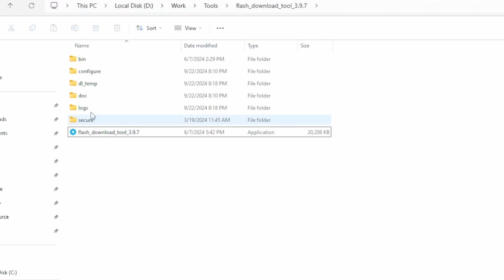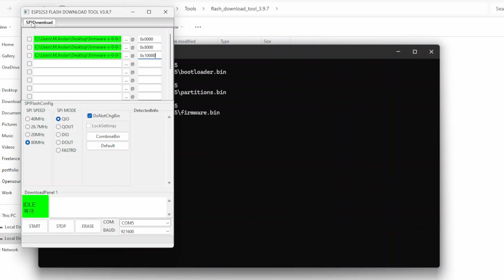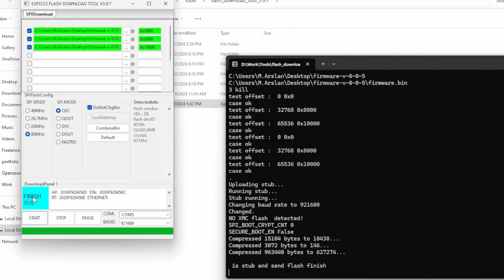How to Use the ESP Flash Download Tool | Esp32 | Esp8266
In this tutorial, learn how to use the ESP Flash Download Tool to flash your ESP32 and ESP8266 microcontrollers. Whether you're a beginner or an experienced developer, this step-by-step guide will show you how to easily upload firmware to your ESP-based devices. We’ll walk you through the entire process, including setting up the tool, configuring the right settings, and successfully flashing your ESP.